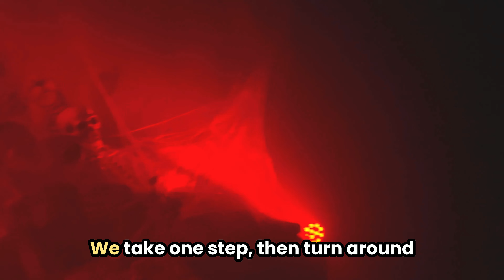Halloween Song for Kids 🎃 Sing Along with Lyrics 🎶 🎃 The Scary Tunnel | Julia and Laura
🎃👻 Sing Along to "The Scary Tunnel" – A Fun Halloween Song for Kids! 👻🎃

Get ready for a spooky and fun Halloween sing-along with "The Scary Tunnel!" This catchy kids' song is perfect for Halloween, filled with zombies, skeletons, witches, and ghosts. Kids will love singing along as they explore the dark and mysterious tunnel – but will they be brave enough to enter? 👀

With easy-to-follow lyrics on screen, your little ones can join in on the fun as we sing about all the spooky characters hiding in the tunnel. Perfect for Halloween parties, classrooms, and bedtime stories with a Halloween twist! 🎶